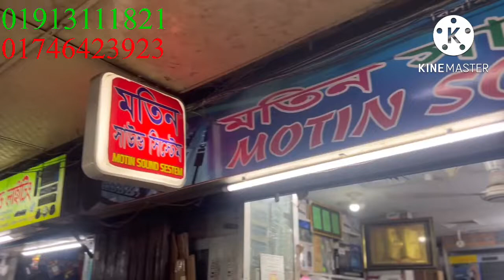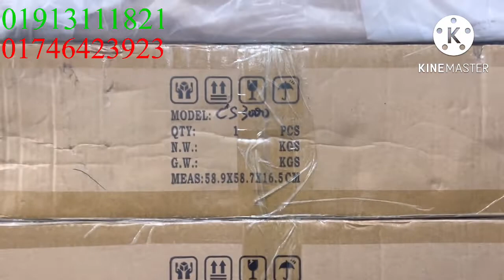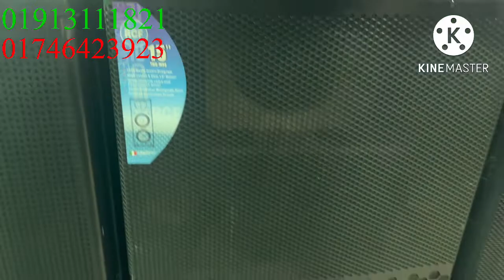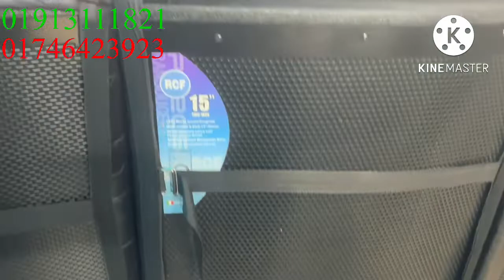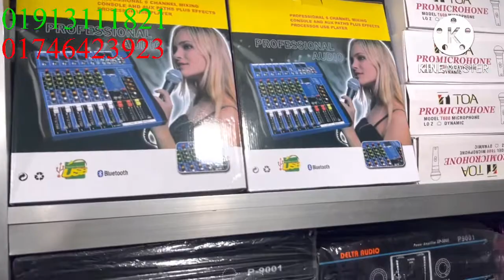29 August, 2022